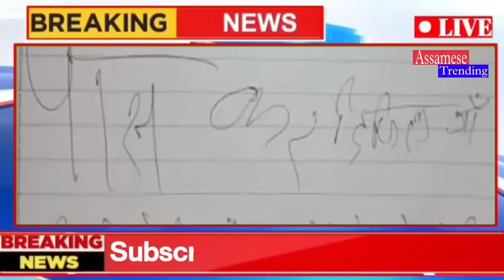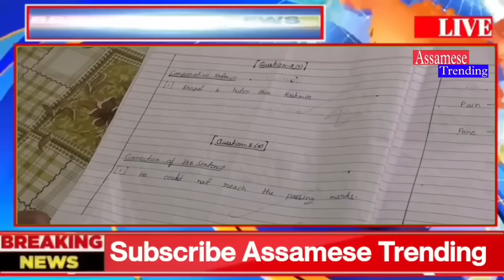HS & HSLC Exam Answer Copy Are Cheaking Live | How to check Board Exam Copy ? SEBA | AHSEC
HS & HSLC Exam Paper Are Cheaking Live | How to check Board Exam Paper ? SEBA | AHSEC | HS | HSLC |